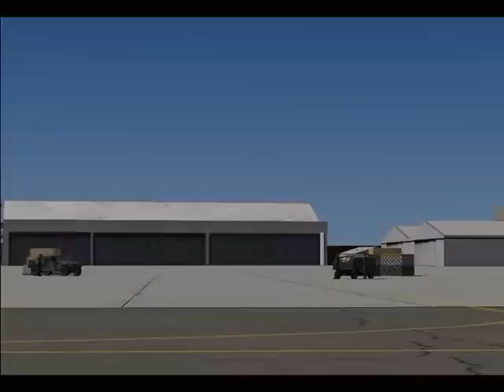Flight of Kiowas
A short video of four Kiowas using Recorder Module.